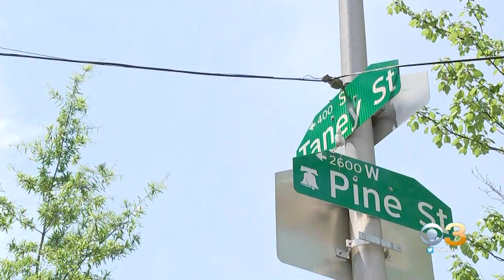Group Organizes Petition For Taney Street Renaming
The group gathered Saturday at Markward Playground to sign a petition that they plan to submit to City Council.